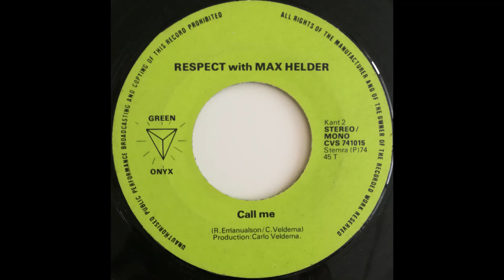Respect with Max Helder - Call Me